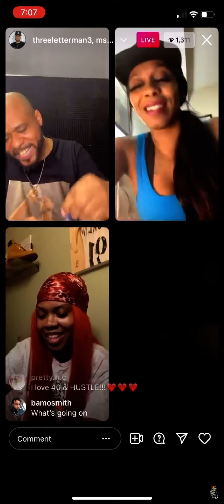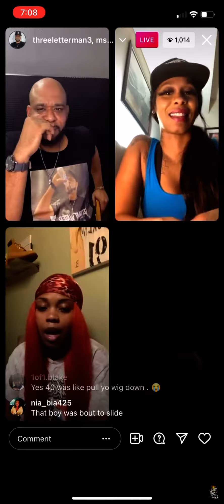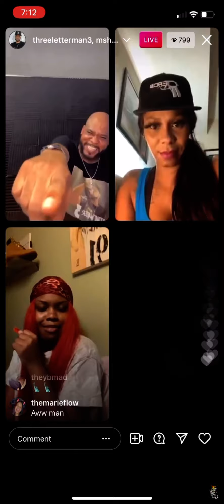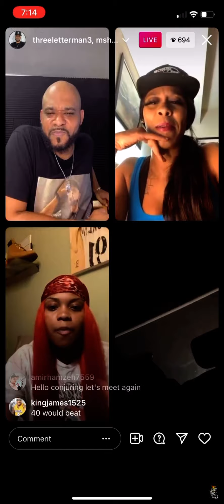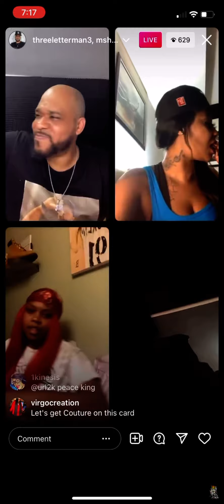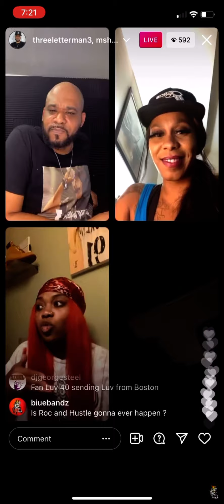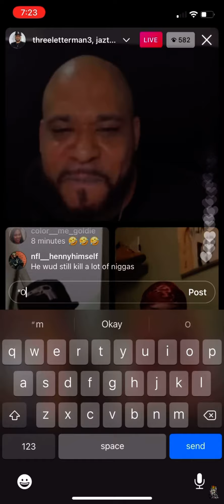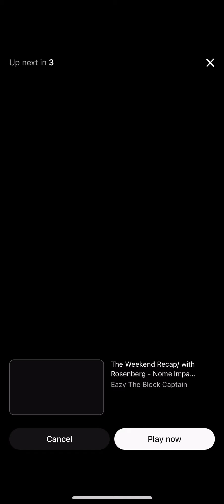Jaz The Rapper,40 Barrs ,Ms Hustle Have a Conversation This is From 2021 About Chrome